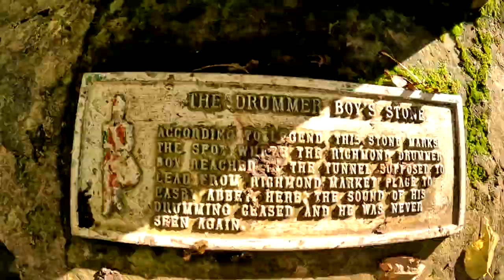The Horrific Story of The Richmond Drummer Boy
The legend of the Richmond Drummer Boy is one of the most famous and horrific legends in the North of England. In the 18th century the sons of some soldiers followed their fathers into the army and enlisted as Drummer Boys between the age of 10 and 12 years old.  Their job was to encourage the troops to fight by the beating of their drums and the troops stationed at Richmond Castle also had their own regimental Drummer Boy.  There was a persistent rumour of an underground tunnel from Richmond Castle to Easby Abbey, about 1.5 miles away, which was a concern, as it may have compromised the security of the Castle so a search took place and a tunnel actually found but the entrance was very small.  The Regimental Drummer Boy was called and told that he would have to go down the tunnel, with a candle and his drum, beating the drum as he went, so the soldiers above ground could listen and map a route to see if it did indeed lead to Easby Abbey. The drummer boy led the soldiers across the market square, down to the River Swale and on to Easby Wood, where all of a sudden the drumming stopped and the Richmond Drummer Boy was never seen again.  There are many legends as to what happened to the poor young boy and we look at all of them in this video, mapping the exact route he took from the Castle to the exact spot where his drumming stopped, which is today marked by a memorial stone.